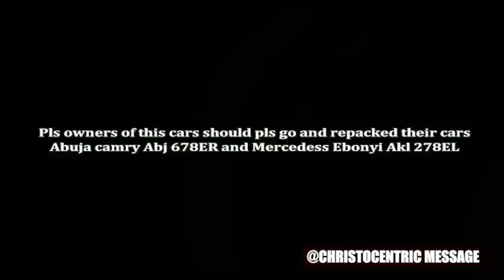TOUCH ME AGAIN HOLY SPIRIT - Apostle Joshua Selman